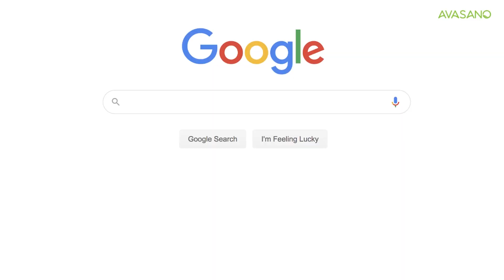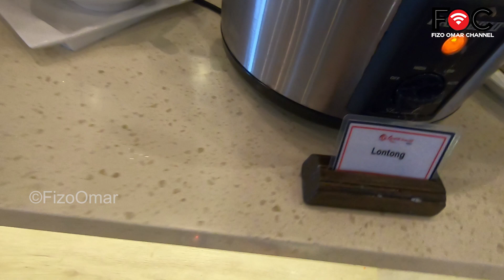cik yam swimming